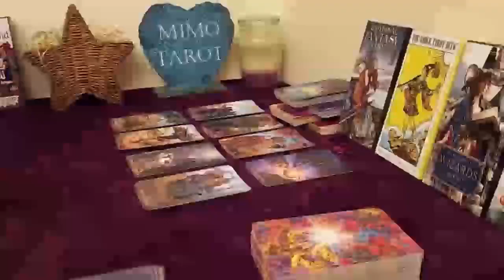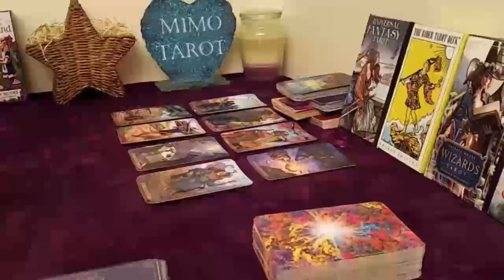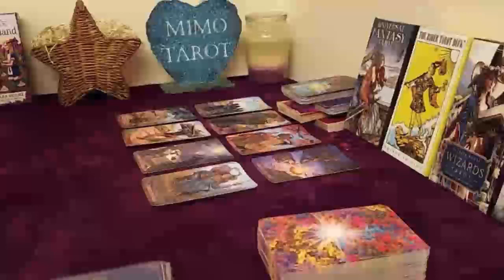Pisces Tarot Love Reading Don't Go too Far Pisces ! 1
Pisces Love February 2023
Pisces 2023
Pisces today
Pisces  February

Pisces oct
Pisces 2023
Pisces today love
Pisces February